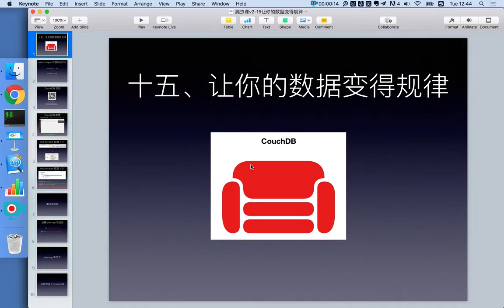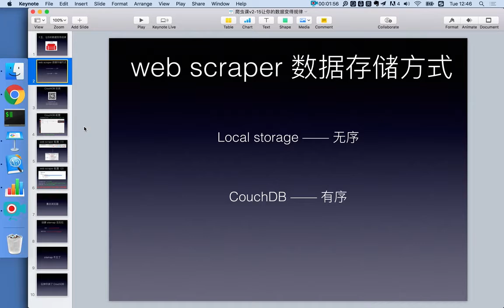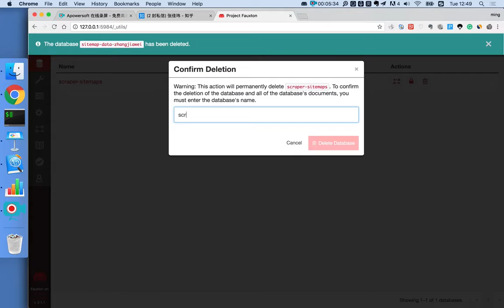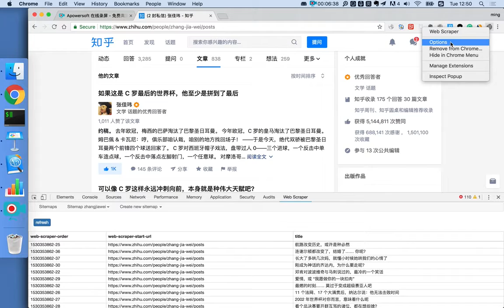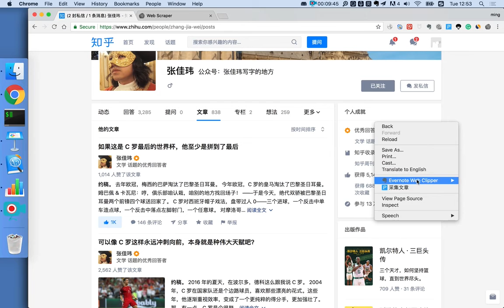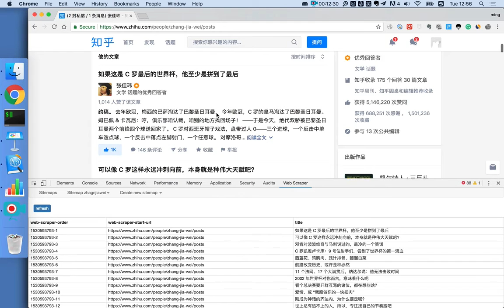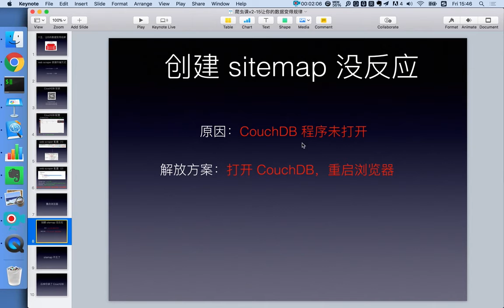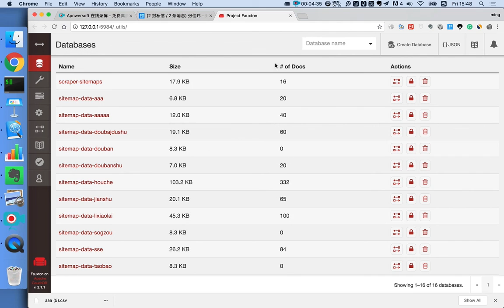21堂信息掘金课，零基础小白也能用数据开挂-15.1、精巧工具，让数据变得有规律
21堂信息掘金课，零基础小白也能用数据开挂 15.1、精巧工具，让数据变得有规律